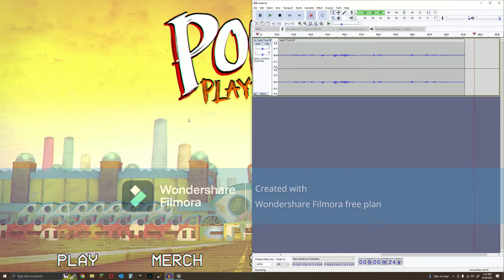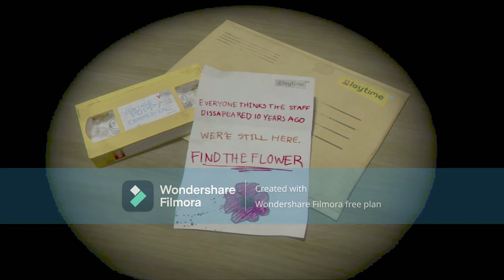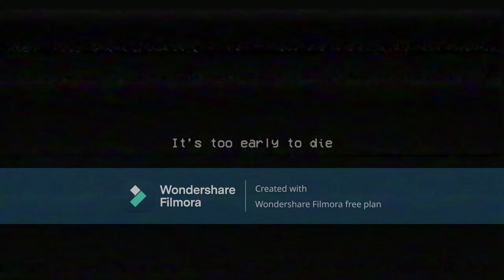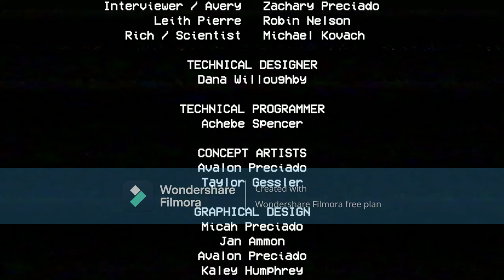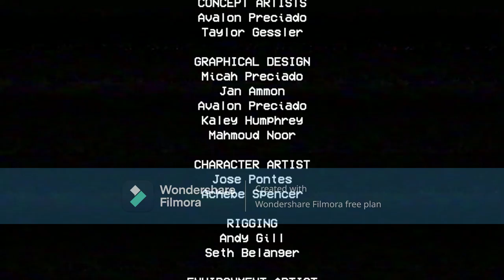Poppy Playtime Gameplay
Just some gameplay of me playing Poppy Playtime just to be sure if it's a trending thing on the Internet.

Person/Company who made Poppy Playtime
MOB Games